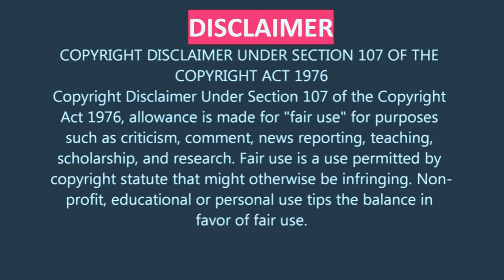👑Prince☔🕊💜Love or Money🎬 "Under the Cherry Moon" Prince Kristin Scott Thomas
About Under The Cherry Moon:
Christopher Tracy and his friend Tricky are gigolos, originally from Miami, who live on the French Riviera. Christopher works as a piano player at the Venus de Milo nightclub in Nice and, along with Tricky, spends his days identifying rich women to target in order to gain large amounts of money via marriage. Christopher is in an informal relationship with wealthy divorced spinster Mrs. Wellington, while Tricky is romantically involved with their landlady, Katy, who is threatening to toss them out onto the streets unless they pay two months of back rent. News of a trust-fund beauty (Kristin Scott Thomas) inspires the two con artists to attempt to swindle the soon-to-be wealthy heiress out of hr money, but things get complicated when one falls in love with her.

Note: This is from the personal collection of TCD.  All attributes are to go to the singer Prince where needed.